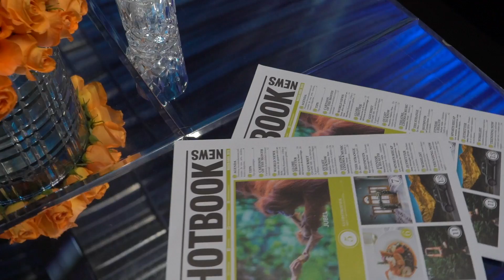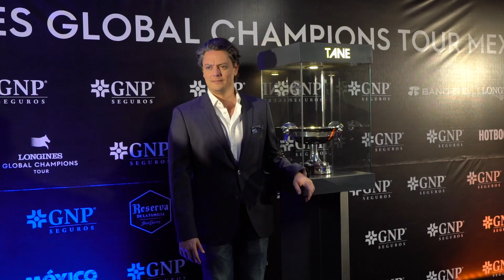HOTbash Longines Global Champions Tour 2018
Hotbook inauguró el Longines Global Champions Tour 2018 con una HOTbash inolvidable.